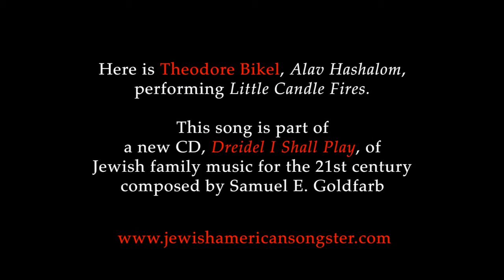Theodore Bikel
Theodore Bikel Little Candle Fire